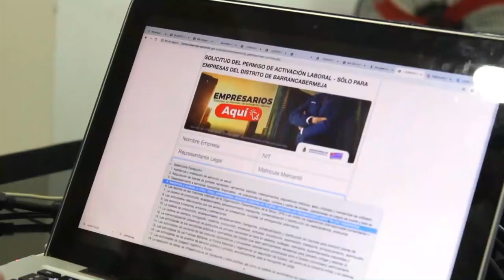Cumplimiento del plan de reactivación laboral